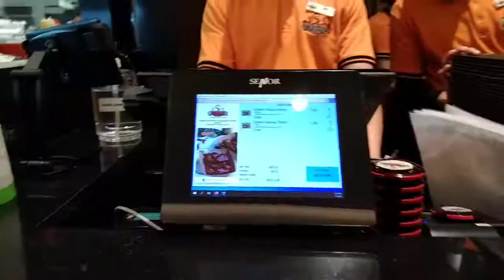3rd Days of lakaran n Dubai Mall